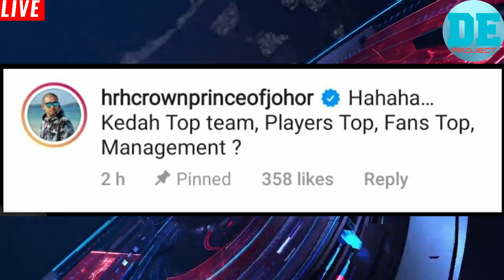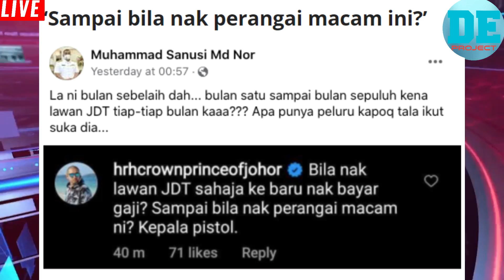DAH KURUS PUN TAK BOLEH MENANG JUGAK KE ? - MB KEDAH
JOHOR BAHRU – Perang mulut antara pemilik Johor Darul Ta’zim (JDT), Tunku Ismail Sultan Ibrahim dan Presiden Persatuan Bolasepak Kedah (KFA), Datuk Seri Muhammad Sanusi Md Nor menghangatkan lagi pertemuan suku akhir Piala Malaysia antara Kedah Darul Aman FC (KDA FC) dengan JDT ( Sumber Kosmos )